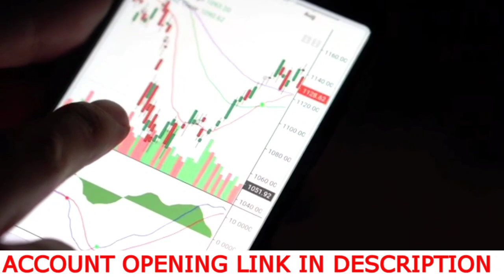ZOMATO IPO, PAYTM IPO, POLICY BAZAR IPO REVIEW | ZOMATO IPO DATE | BEST IPO IN 2021